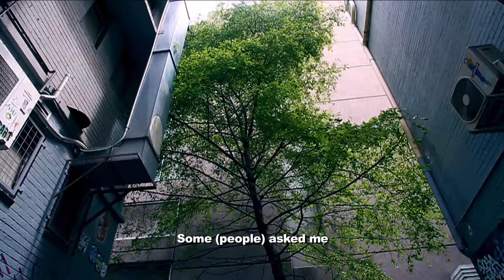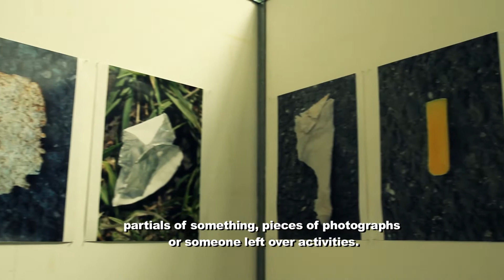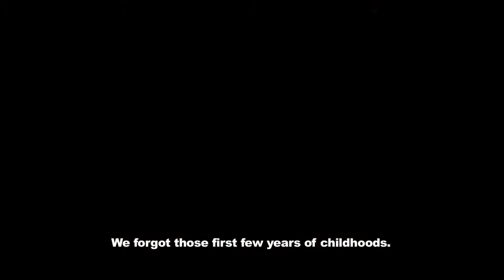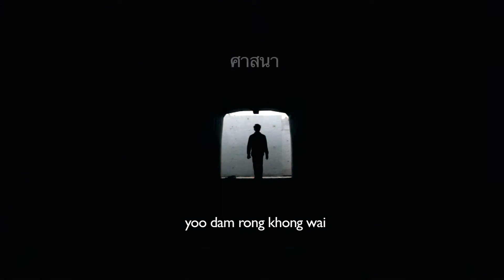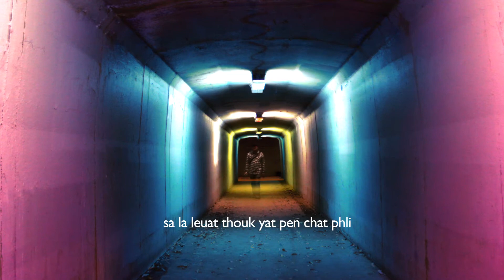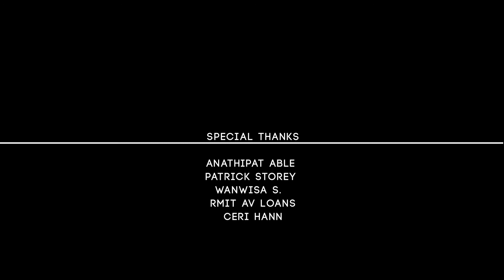Decode:Narrative Identity by Kata Sangkhae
Decode: narrative identities, 2013,10 minutes.
A film by Kata Sangkhae
Cinematographer: Somporn Taramaha
Editor: Somporn Taramaha
Story: Kata Sangkhae
Original scores: Moby Gratis
Theme song " Who am I": Kamol Tanasol
English subtitles: Chatchadawan Keawtapaya
Location: Port Sea Life Saving Club, Sunbury, Melbourne CBD
Special Thanks: Anathipat Able, Patrick  Storey ,Wanwisa S, RMIT AV Loans, Ceri Hann